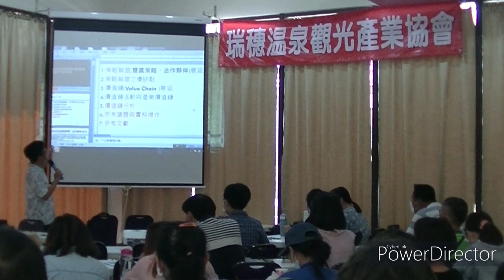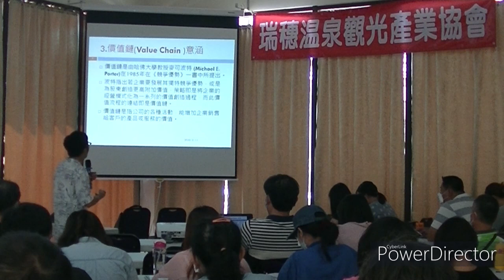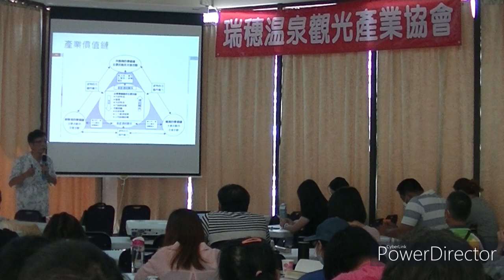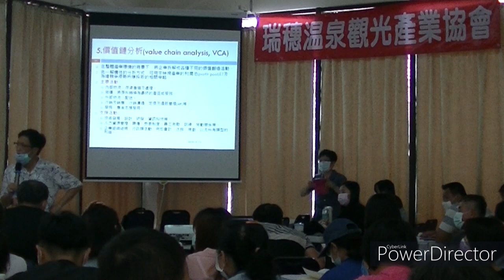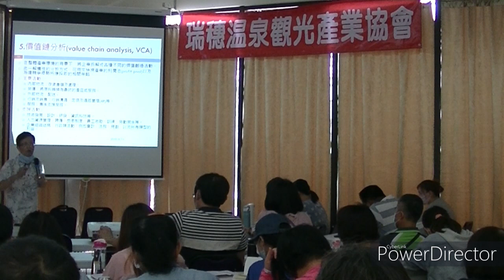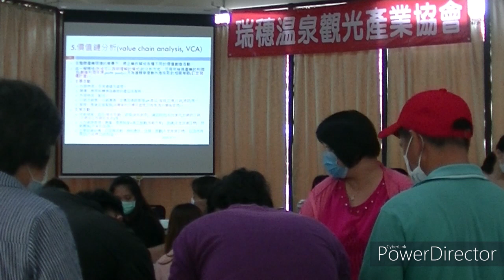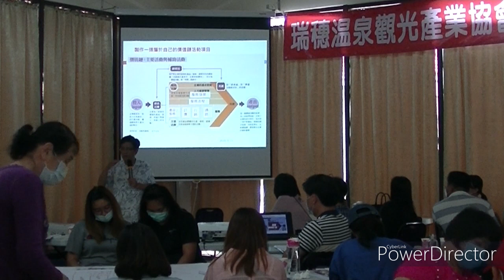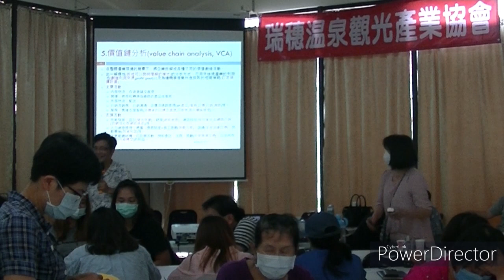產業在地化，視野國際化的溫泉區休旅轉型服務1090511上午溫泉產業策略聯盟與價值鏈鏈結模式及實務演練授課講師：魏本嵢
課程名稱:產業在地化，視野國際化的溫泉區休旅轉型服務
課程時間:1090511上午
課程名稱:溫泉產業策略聯盟與價值鏈鏈結模式及實務演練
授課師資：魏本嵢